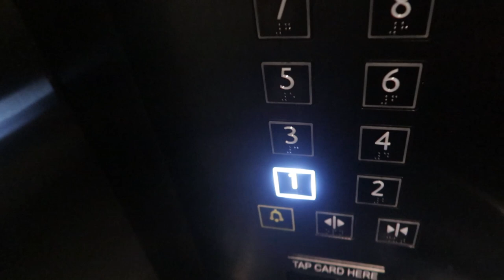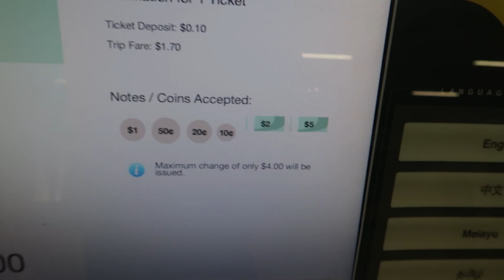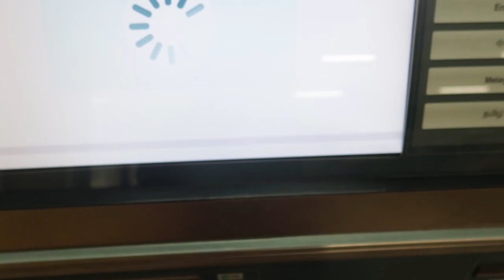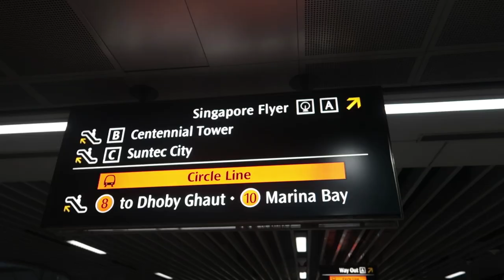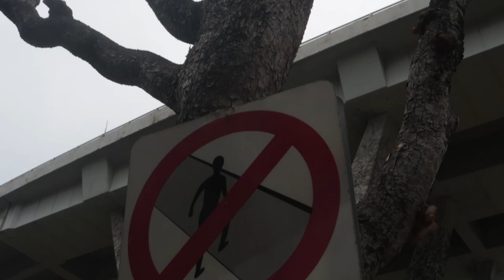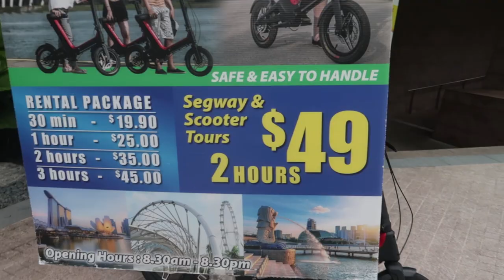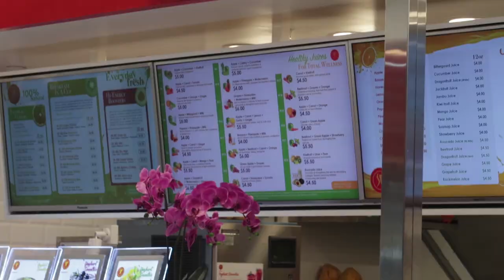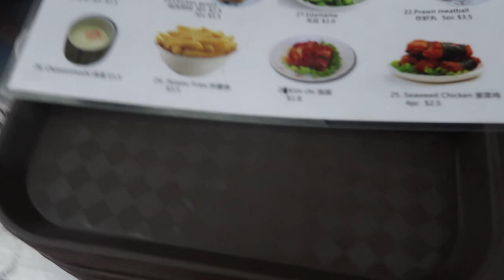Otters Catching Fish Captured By Drone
During my trip to Singapore, I was so lucky to wintness three Otters caught a fish in Marina Bay and they were eating together , and i was so lucky to film with the drone from top.